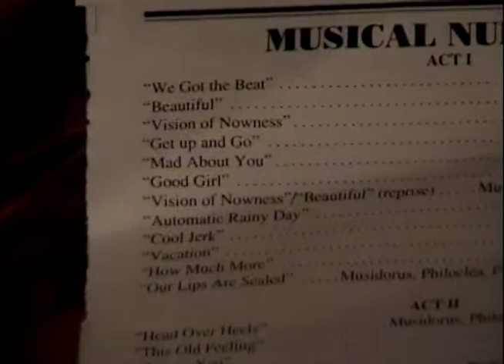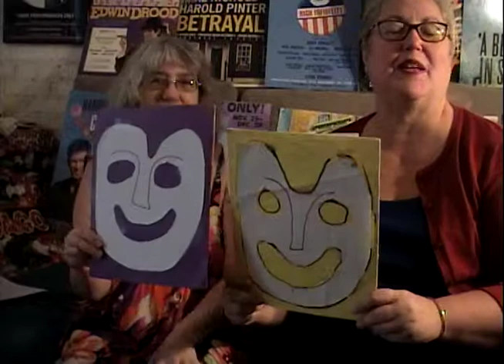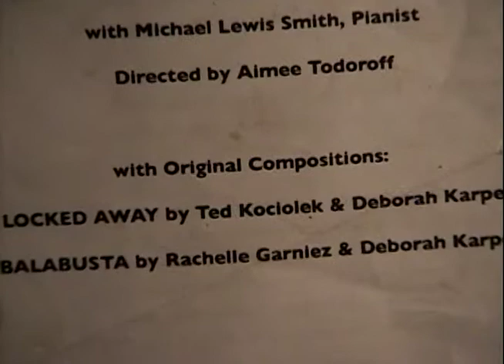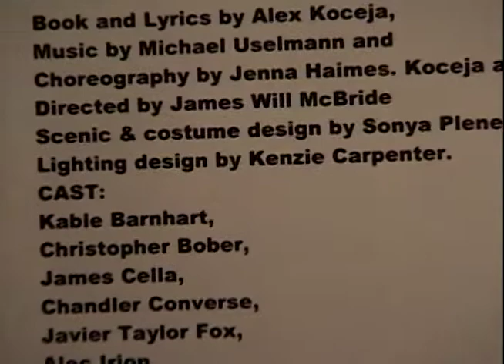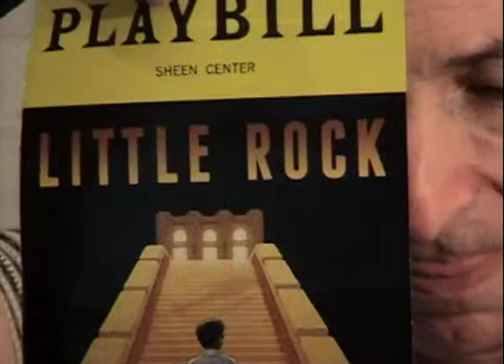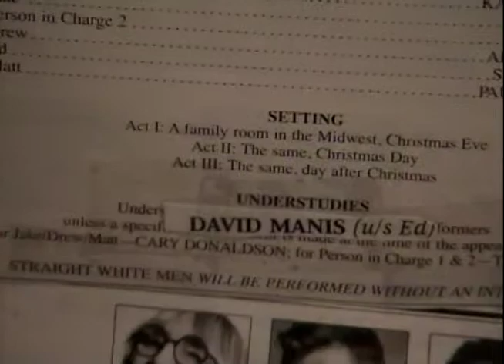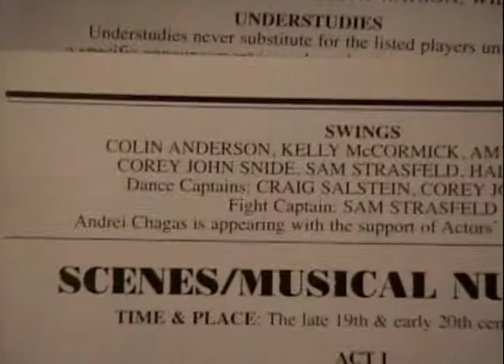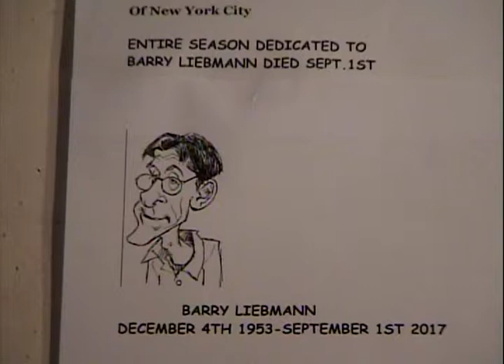September 1st, 2018 HI! DRAMA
Next HI! DRAMA will air Saturday, September 1st from 1:30-2:00pm on Spectrum Ch. 56, RCN Ch.83, Fios Ch.34, or
(Click on MNN#2)
Reviews:
1). Head Over Heels reviewed by Bina Sharif
2). My Life On A Diet reviewed by Leslie Dileo  and Eva Heinemann
3). Interview with Leslie DiLeo about Oscar Wilde's
Salome Reversed for Black Orchid Theatre
4). Alex and Eugene reviewed by Mark Savitt and Eva Heinemann
5). Deborah Karpel's The Midwood Miracle
reviewed by Eva Heinemann
6). On A Clear Day You Can See Forever (Irish Rep)
reviewed by Mark Savitt and Eva Heinemann
7). Heist reviewed by Mr. Jan Ewing
8). Henry VI (NAATCO) reviewed by Mark Savitt and Eva Heinemann
9). Little Rock (Sheen Center)
10). Symphonie Fantastique (HERE) reviewed by Jan Ewing
11). Straight White Men
12). Carousel Reviewed by Mark Savitt and Eva Heinemann
Listings:
Mentioned:
1969: The Second Man
Steven Carl McCasland's tribute to Elaine Stritch "Not At Liberty"
Richard Skipper Celebrates Warner Brother films
54 Blow sings: Ain't MisBehavin', and Golden Rainbow
Agnes at 59E59 Theaters
John Krasinski at 92nd St. Y
Dream Up Festival (TNC)
Clown Festival at The Brick
Worse Than TIger (New Ohio THeater)
The Gospel at Colonus (Delacorte)
Red Emma and the Mad Monk at The Tank
Hotsy Totsy Burlesque
Eugene O Neill's Long Voyage Home
Feathers of Fire: A Persian Epic
Rip Van WInkle (Hudson Valley Shakespeare Festival)
John Cleese's Bang Bang in Ellenville

Tweets:
6_Second_Reviews